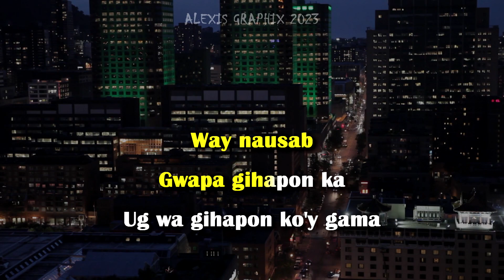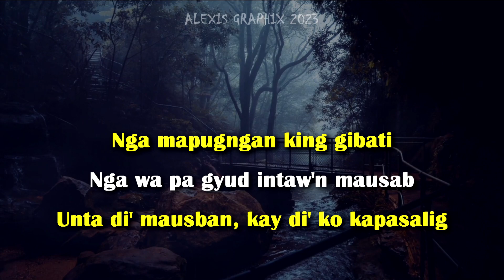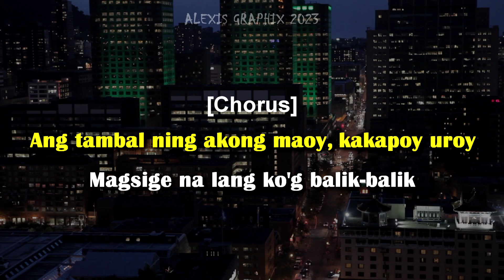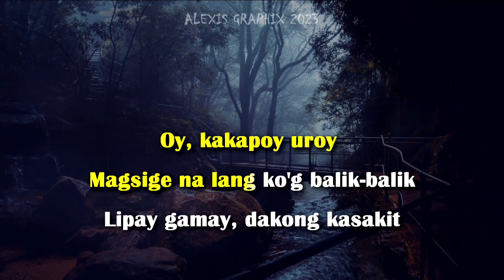Di Na - Kurt Fick ( KARAOKE )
Song Tittle: Di Na
Artist: Kurt Fick